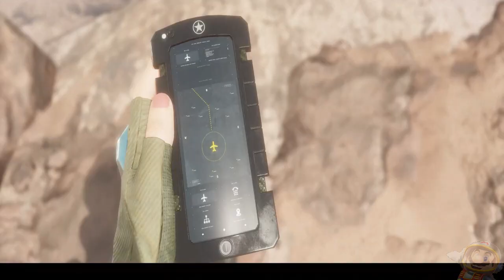MORTAL KOMBAT 11 - Modo História - Capítulo 6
Salve, tripulantes !!! Mais uma parte do modo história de Mortal Kombat 11 !!! Vamos controlar Johnny Cage, um personagem icônico deste game espetacular !!! Espero que gostem !!!